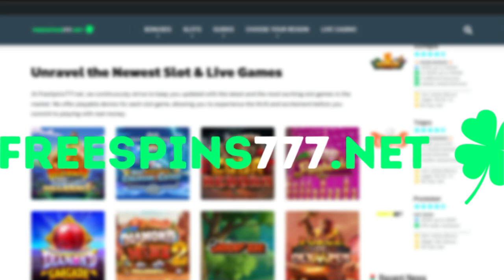Piggy Blitz Slot 👀 FIRST LOOK 👀 Play'n GO